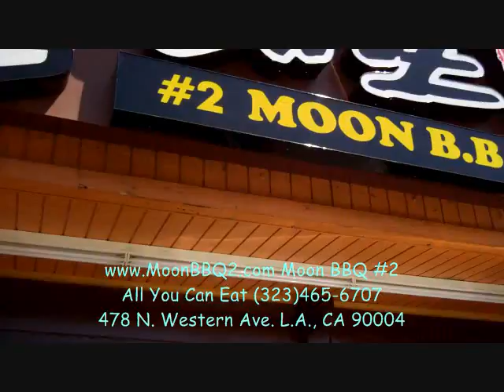Ah~ I am at the MOON Korean BBQ~